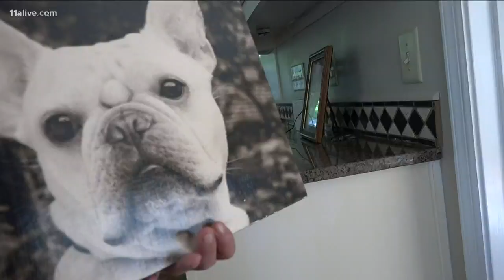Deaf French Bulldog stolen from grocery store parking lot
The owner was in the store for four minutes and when she came out -- her dog was gone.